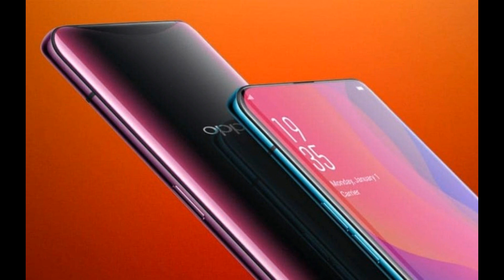Oppo Reno first Smartphone coming on 10th April - Full Information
Oppo announces its new series Reno (updated), to launch its first smartphone in China on April 10th - Full Information